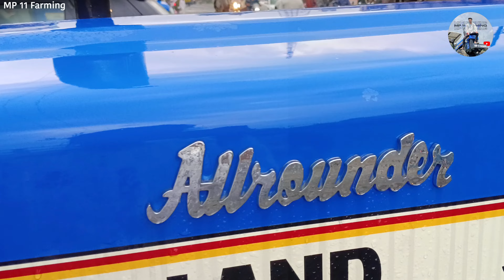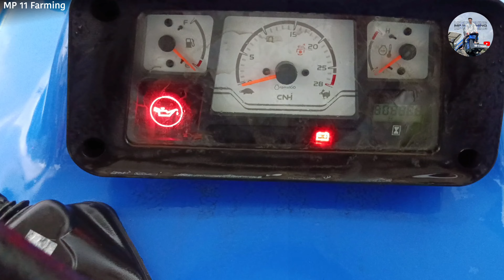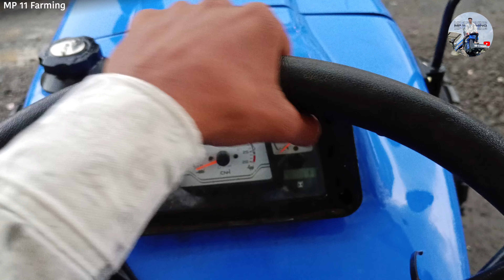New Holland 3600-2 Allrounder - 50 hp tractor - सबसे ज्यादा फीचर्स मिलते हैं अपनी श्रेणी में ।‌ 🔥🚀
MP 11 Farming . हमारा उद्देश्य अपने किसानों को अधिक से अधिक नई और नवीन जानकारी प्रदान करना है, इसलिए हम अपना सर्वश्रेष्ठ प्रयास करते रहते हैं।

विवरण:-

भारतीय किसान का जीवन देखने के लिए आपका स्वागत है
यहां आपको खेती से जुड़ी हर तरह की जानकारी मिलेगी.

यहां आप नवीनतम जानकारी पा सकते हैं

*The Sound is not generate my the owner od this channel or not he is the real owner of this audio* *The Music is used for only Entertainment purpose.